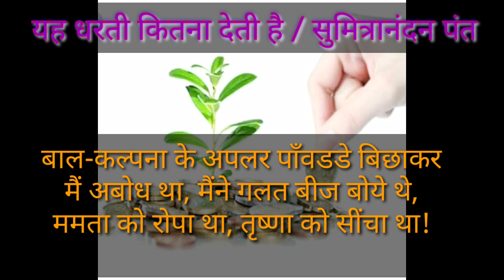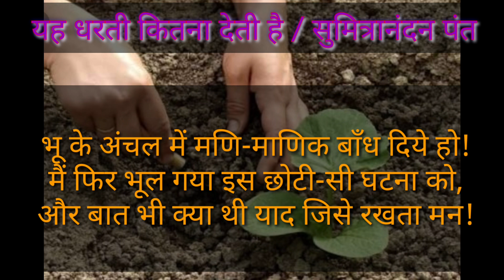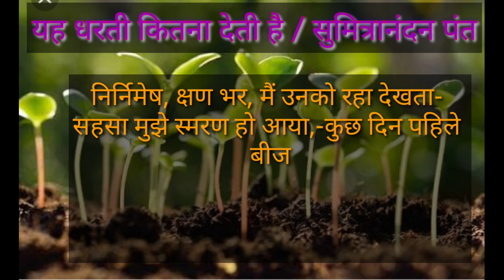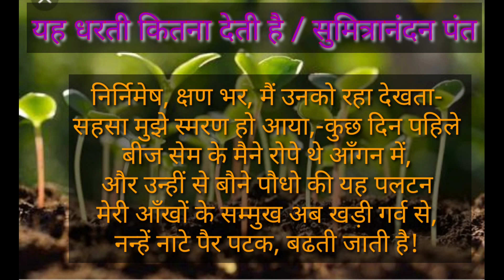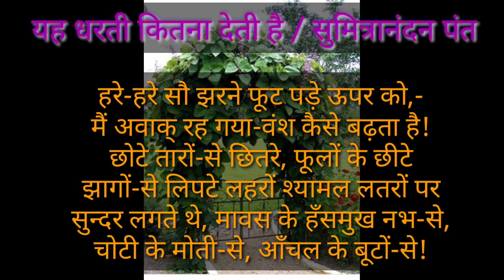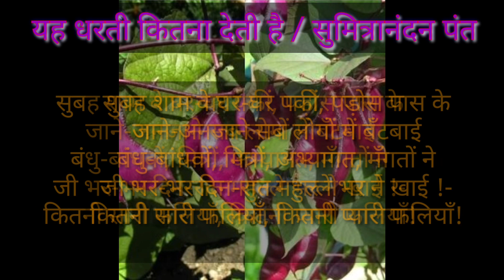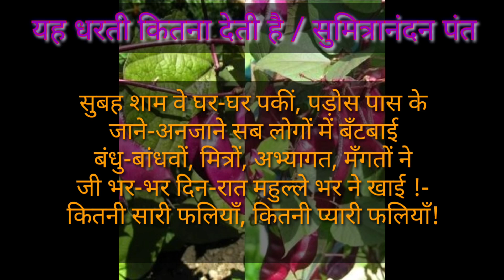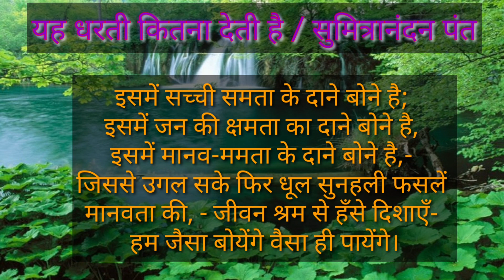Yeh Dharti Kitna Deti hai / Sumitranandan pant/seed/seedling/Kavita/Hindi/Swatantrata Aandolan/Seth